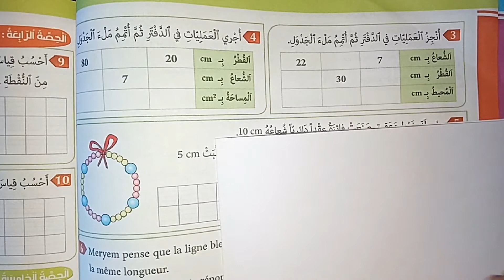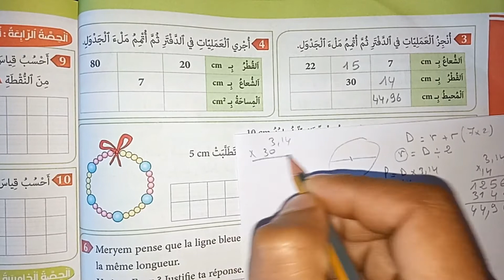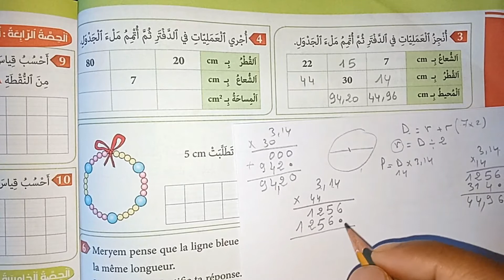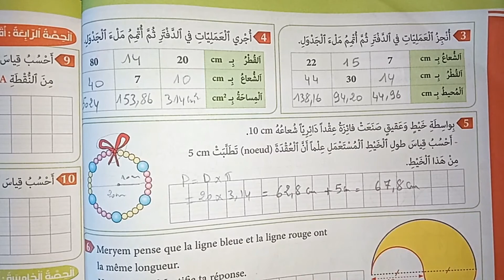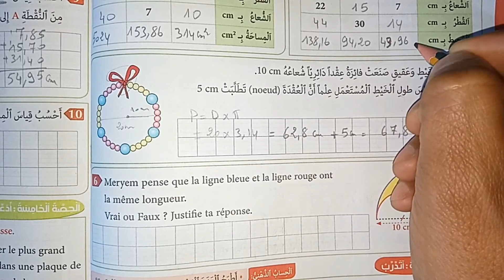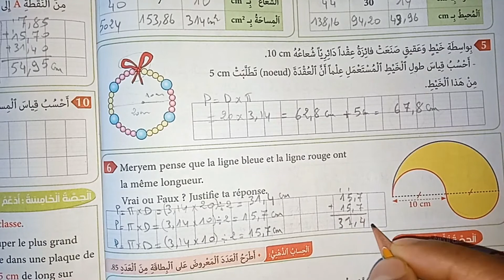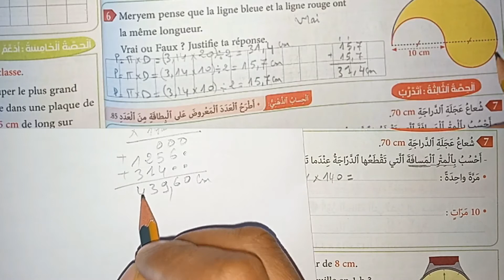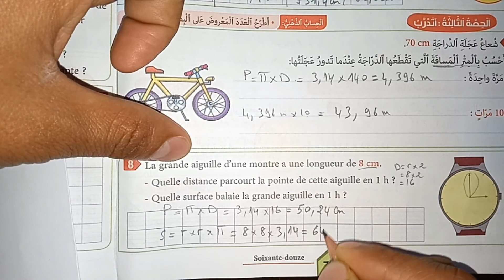الدائرة والقرص: المحيط والمساحة الصفحة 72 le cercle et le disque: périmètre et surface